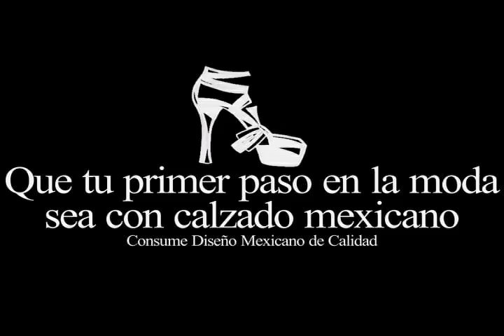MBFWM P/V 2015 Conferencia de Prensa | Entrevista a Cory Crespo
MBFWM P/V 2015
Martes 2 de septiembre 2014
México DF

Entrevista a:
Cory Crespo
(Presidente de Mercedes-Benz Fashion Week México)